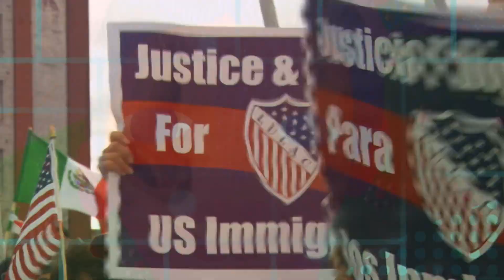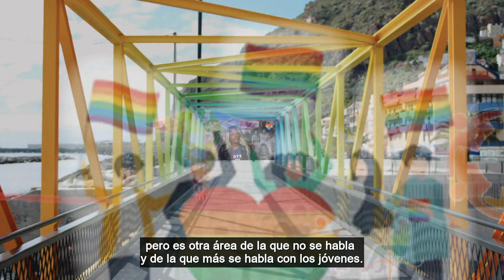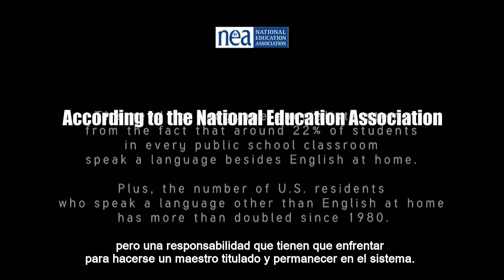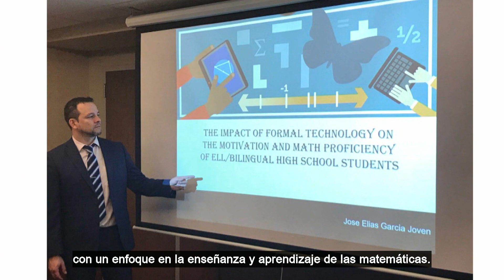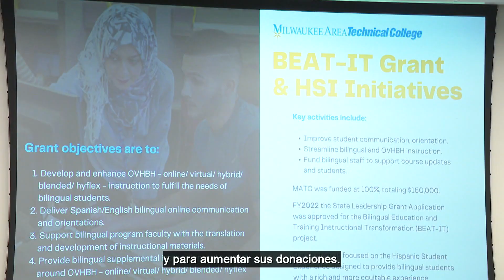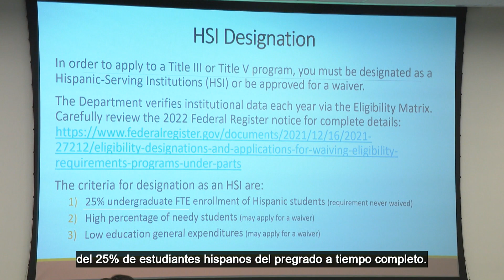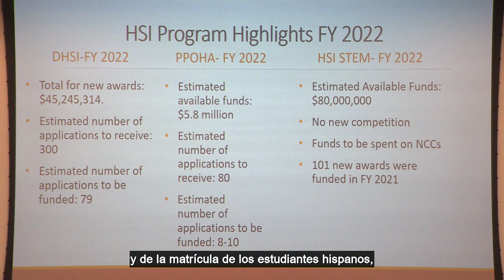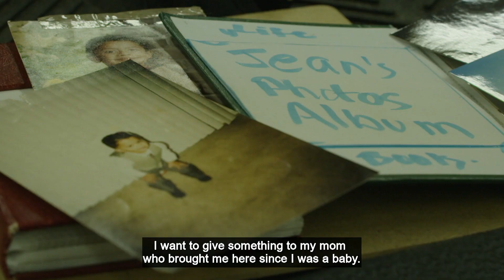Adelante | Program | 2308_Mental Health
Tiodolo De La Garza is an AODA Therapist at the Milwaukee LGBT Community Center we talk to him about his personal and professional experience with mental health.

José Elías Garcia Joven Ph.D.works as a District Mathematics Curriculum Specialist in MPS. Before he was a Math teacher for 11 years. We ask him what is his take on the shortage of teachers and how can districts retain and support them.